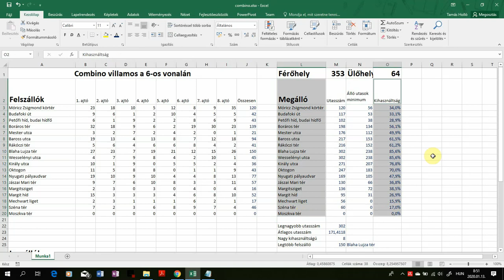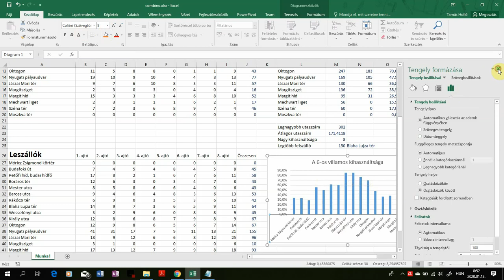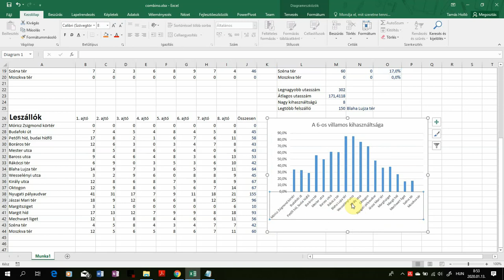10. Diagram készítése - 2010 október Táblázatkezelés - Combino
10. Készítsen oszlopdiagramot a munkalapra, mely megmutatja, hogy az egyes megállóknál hány százalékos volt a villamos kihasználtsága!
a. A diagramon ne legyen jelmagyarázat!
b. A cím „A 6-os villamos kihasználtsága”.
c. Minden megálló neve látszódjon a vízszintes tengelyen!